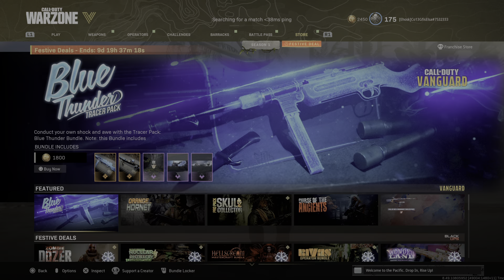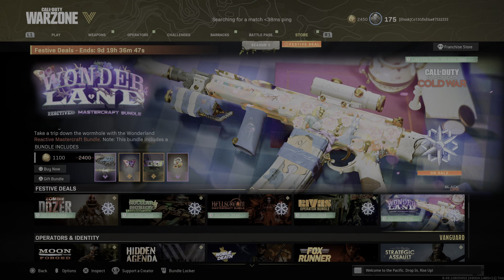Caldera Plunder Leveling Up Battle Pass Season One Ps5 gameplay Call of Duty Warzone